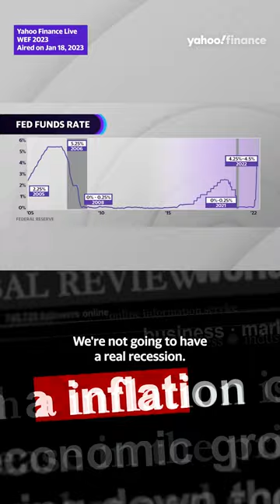Nouriel Roubini on the future of equity markets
Economist and NYU Stern Prof. Emeritus of Economics Nouriel Roubini speaks on his outlook surrounding equity markets, a looming recession and Fed policy decisions. Roubini joined Yahoo Finance Live at the 2023 World Economic Forum in Davos, Switzerland on January 18, 2023.